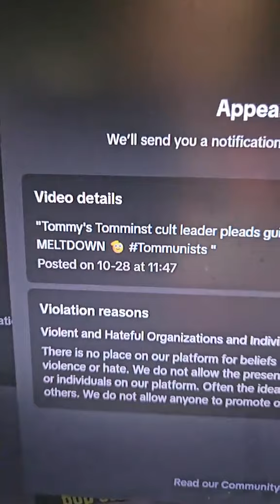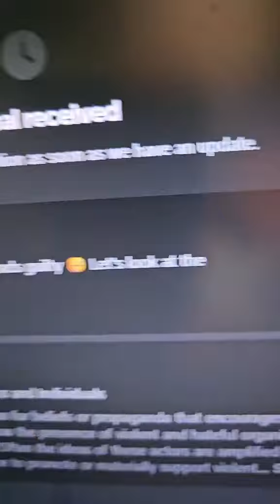Tommy' Robinsons online Tommunist cults meltdown has defo start 👌 Let's take a look 👁 🧐